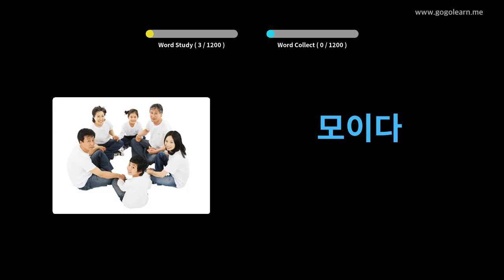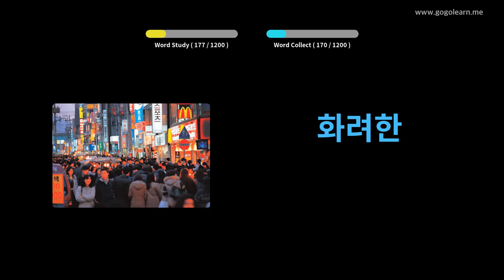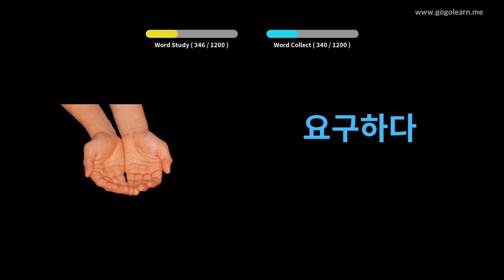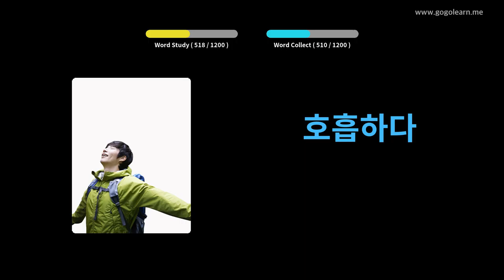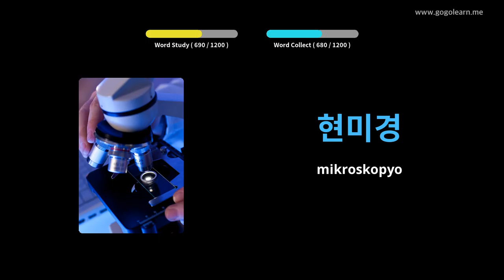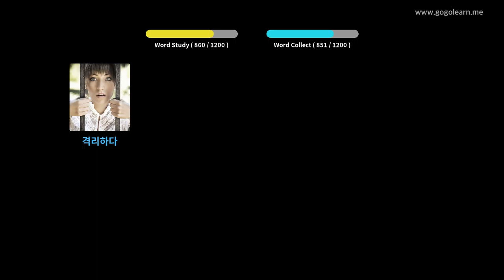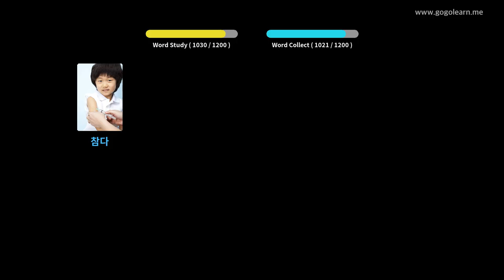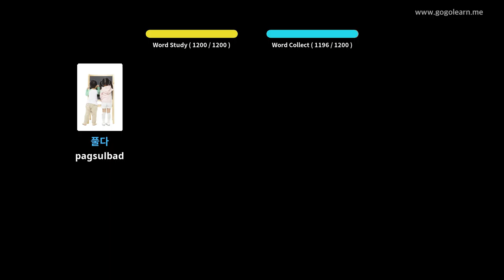Estudyante sa bokabularyo sa Korea | Golearn